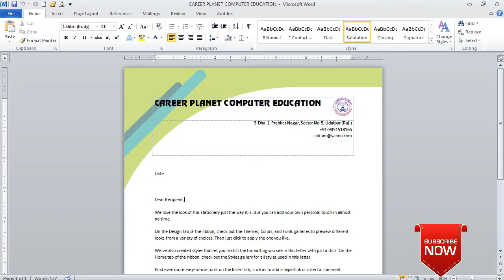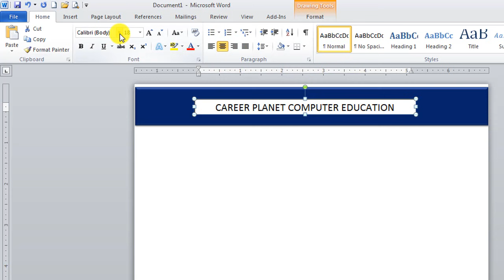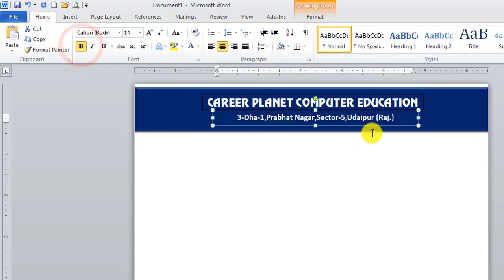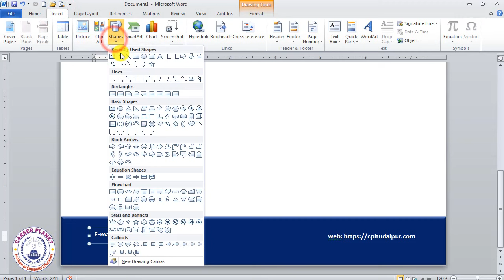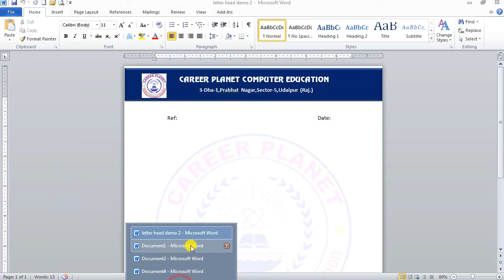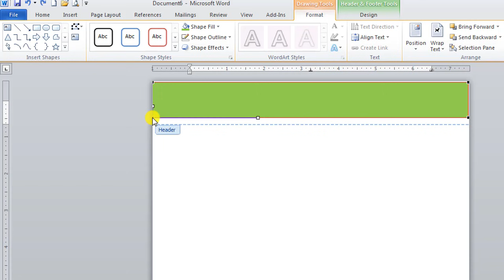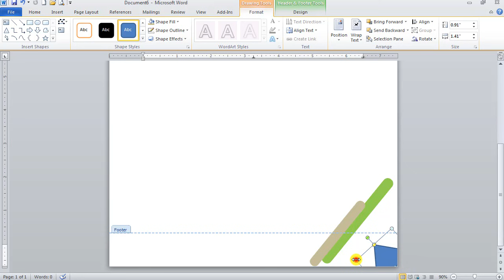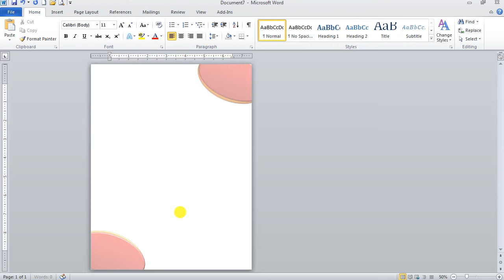MS Word Tutorial: How to Create Letterhead Design in Microsoft Word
Learn how to create a letterhead design in Microsoft Word. If you want to make letterhead format design in MS Word then this Hindi tutorial explains all steps by step process for you. Learn how to create an awesome letterhead design using ms-word. Learn How to design your own company letterhead in MS Word. Microsoft Word has large numbers of letterhead templates, you can import and edit them to create letterheads. In this tutorial, you can learn how to use header- footer option, shape option and watermark option to design letterhead. You can also learn how to set a letterhead layout for personal and professional companies.

After watching this video tutorial you can make all kinds of Letterhead designs in MS Word. This is our free online basic computer course. So you can learn and study Microsoft office online. It is Full Step by Step MS Word video Tutorial in Hindi. It is a Part of the RSCIT and office automation system course, run by Career Planet, Udaipur.